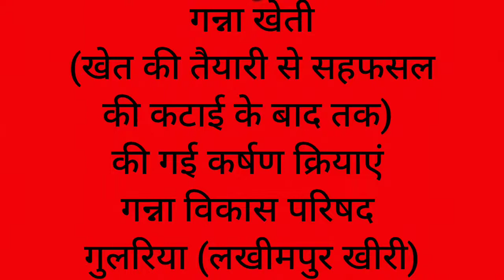गन्ना बुवाई _खेत की तैयारी से सहफसल की कटाई के बाद तक की कर्षण क्रियाएं।farming